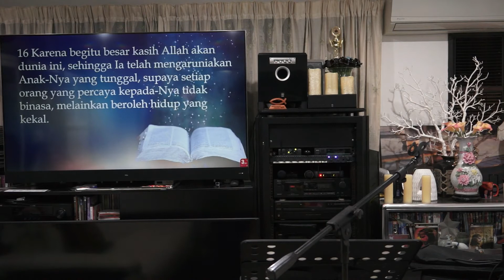Firman yang telah menjadi manusia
Missions and Prayer House 21 March 2021 Truly sharing the Word of God during the global pandemic.